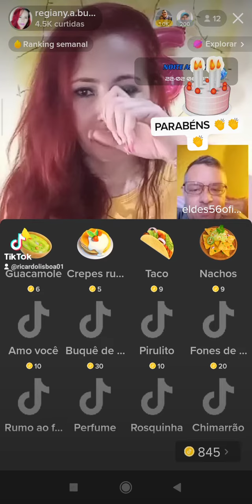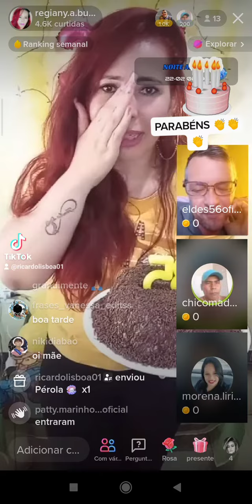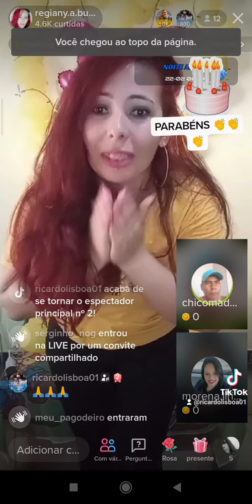#🎂👏👏👏👏🤩tiktok live live № AMIGA